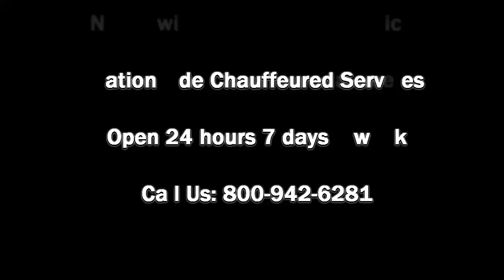Tampa Party Bus Rental - Party Bus Tampa, Tampa Bus Rental Service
Reserve your reliable & affordable Tampa Party Bus Rental & Tampa Bus Rental Service. Nationwidecar.com is one of the leading transportation companies in the entire country. We are providing 24 hour a day, 7 day week customer service and support, immediate billing, and short notice availability. We are also providing Seattle Party Bus Rental, San Diego Party Bus Rental, San Antonio Party Bus, Pittsburgh Party Bus Rental, Phoenix Party Bus Rental, Philadelphia Party Bus Rentals, NYC Party Bus Rentals, Nashville party bus rental, Minneapolis party bus, Milwaukee Party Bus rental & Los Angeles Party Bus Rental. Book today our affordable party bus rental services by calling us!